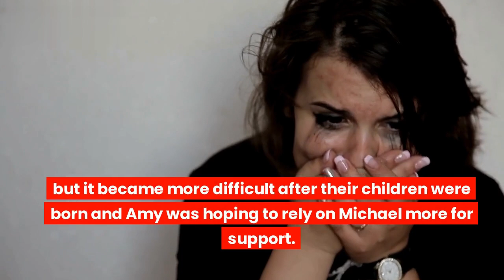1000-lb Sisters: Amanda gibt bekannt, dass ein Familienmitglied an einer Depression gestorben ist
1000-lb Sisters: Amanda Halterman gibt bekannt, dass ein Familienmitglied an einer Depression gestorben ist

1000 lb sisters season 5
1000 lb sisters season 5 trailer
1000 lb sisters season 5 episode 1
1000 lb sisters season 5 release date
1000 lb sisters season 5 episode 2
1000 lb sisters season 4 episode 5
1000 lb sisters season 4 episode 5 full episode
1000 lb sisters season 3 episode 5
1000 lb sisters full episode season 5
1000 lb sisters season 1 episode 5 full episode
1000 lb sisters season
1000 pound sisters season 4 episode 5
1000 lb sisters season 4 full episodes 5
1000 lb sisters season 2 episode 5
1000 lbs sister season 4
100 lb sisters season 4
my 1000 lb sisters season 4
500 lb sisters full episode
1000-lb sisters season 4